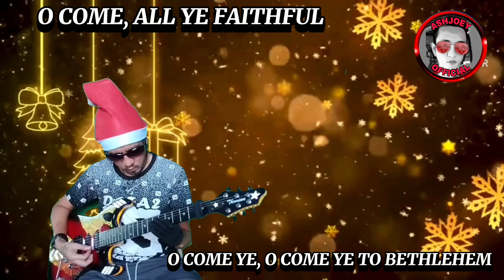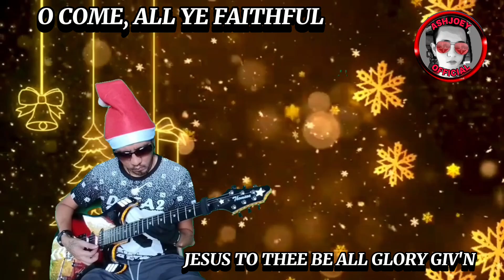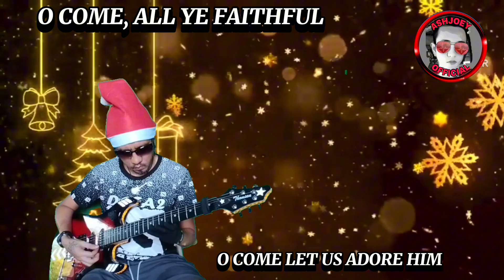o come, all ye faithful (guitar instrumental cover song with lyrics)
O COME ALL YE FAITHFUL guitar instrumental cover